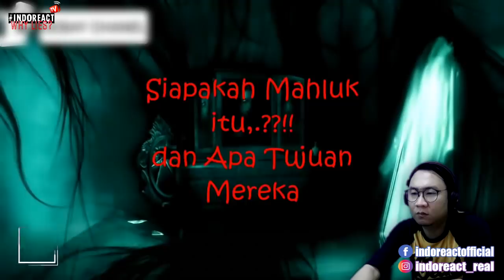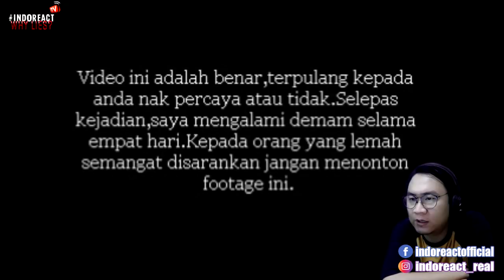🔴 TOP 5 VIDEO HANTU yang VIRAL di MALAYSIA